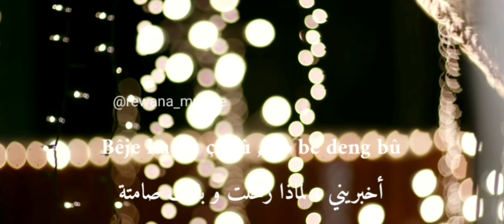اغنية كردية حزينة مترجمة للعربية حزينة جداً Her roj zêde dibê evîna te 🎶🖤